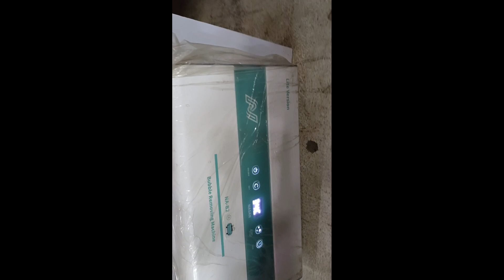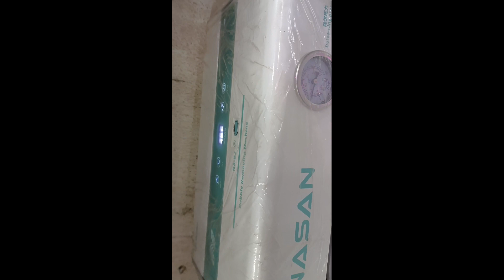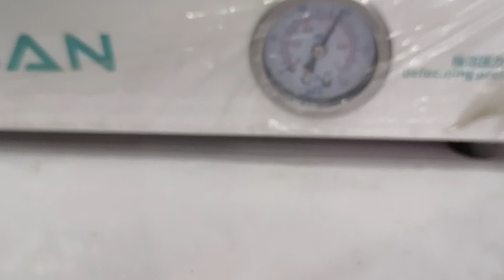nasan b2+ bubbles remover use / how to use mini b2+ bubble remover use / any broken touch replace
nasan b2+ bubbles remover use / how to use mini b2+ bubble remover use / any broken display replace

mobile touch glass change machine,display touch glass replenishment,hath se punching or bubble remove,oca mashin ke bina touch glass change kare 4,punchingwithoutmachine 2,mobile touch glass change# machine bubble remover ONLY BUBBER REMOVER,bubble remover machine,2022 BUBBLER REMOVER EASY STEP,how to remove air from temped glass? 28 how to remove bubble temped,baba_tools_bubble_remover,bubble removee banayer machine kais,nasan b2+ bubble remover,bubble remover nasan na

@mini punching machine
@mini bubble remover machine
mini punchin machine+
minipunching macin